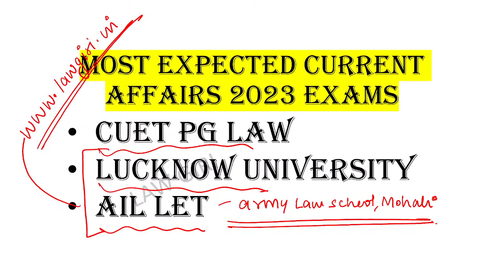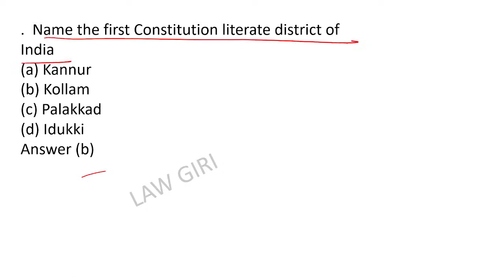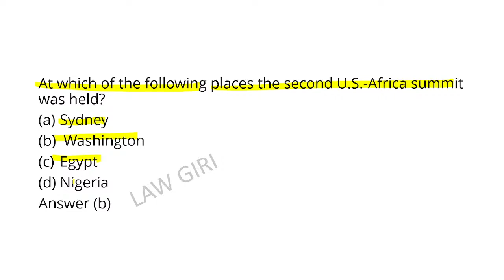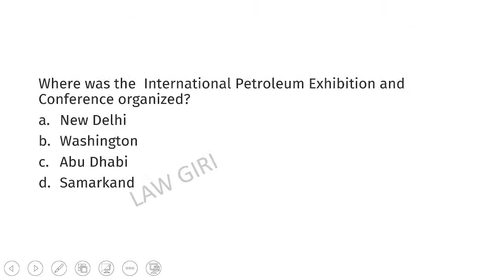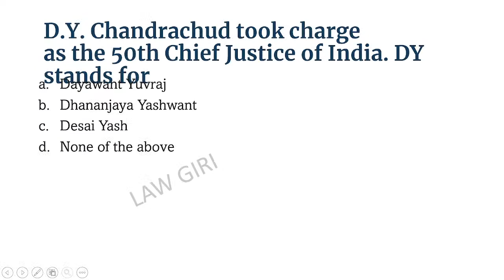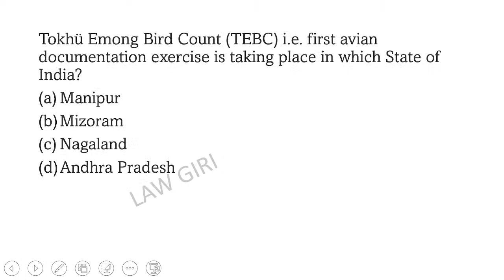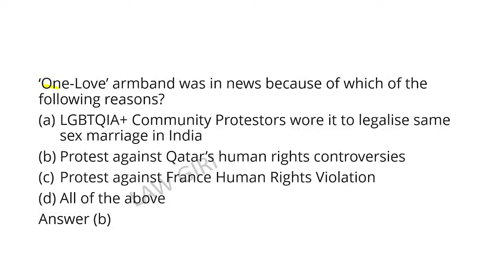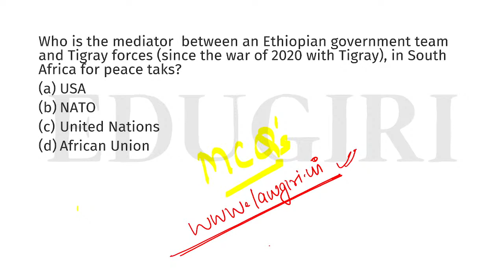Most Expected Current Affairs MCQ's|Most Important Current Affairs